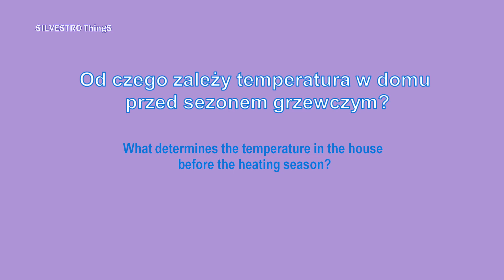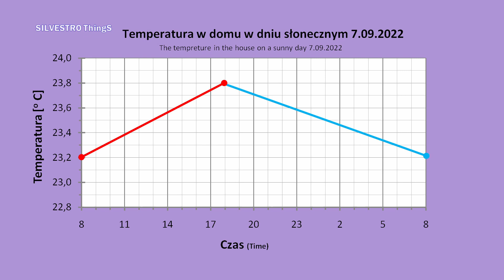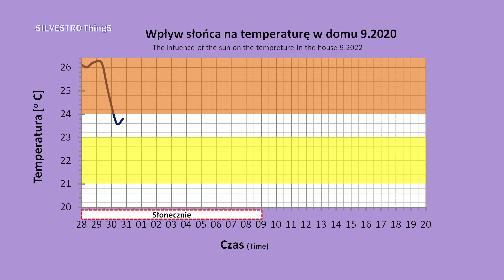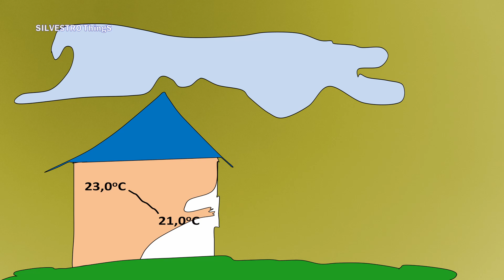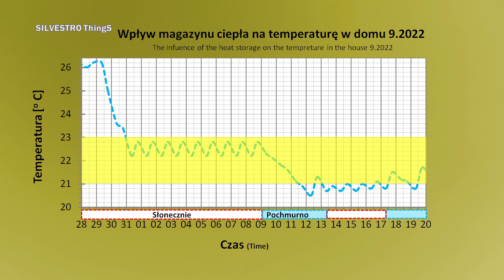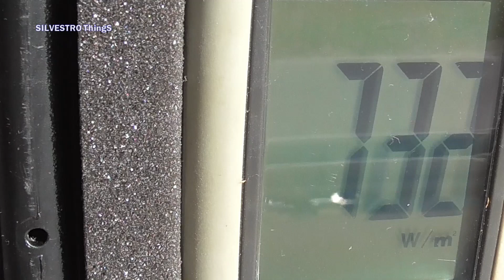Kiedy TANKUJE słońcem dom do pełna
Jak zgromadzić ciepło w domu na zimne jesienne dni czyli darmowe ogrzewanie domu. Ogrzewanie domu słońcem w Polsce Centralnej. Nie potrzebna jest instalacja fotowoltaiczna czy kolektory słoneczne, a słońce i tak ogrzewa mój dom. Nie da się w ten sposób ogrzać dom za darmo, ale da się częściowo ograniczyć koszty ogrzewania domu i ogrzać dom taniej.